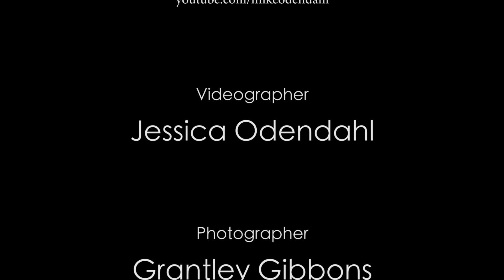TANGLED LINES FISH FARM 2011